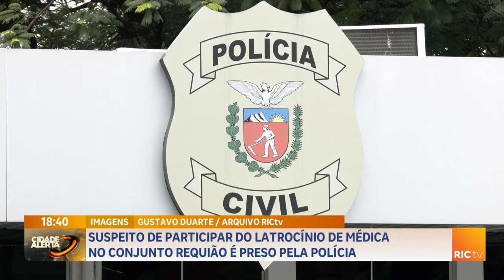Suspeito de participar do latrocínio de médica é preso pela polícia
Crime Brutal.